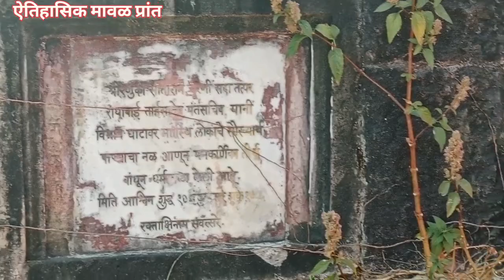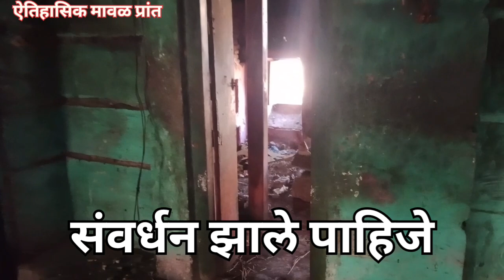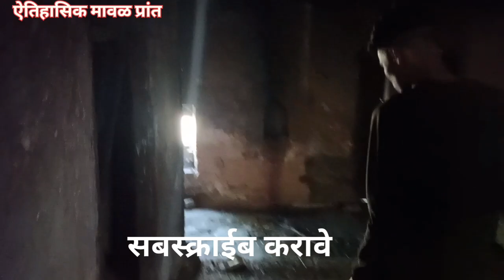अन्नछत्र वाडा, विश्रामगृह अंबाडखिंड मांढरदेव | पंतसचिव भोर संस्थान | मांढरदेव घाट | काळूबाई मंदीर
अन्नछत्र वाडा, विश्रांतीगृह अंबाडखिंड मांढरदेव | पंतसचिव भोर संस्थान | मांढरदेव घाट | काळूबाई मंदीर
जय शिवराय, जय जिजाऊ, जय महाराष्ट्र,
या मोहिमेत आपण ऐतिहासिक अंबाडखिंड येथील भोरचे पंतसचिव यांनी बांधलेला अन्नछत्र वाडा व विश्रामगृह पाहणार आहोत,
त्यांनी हा वाडा का बांधला हे ठिकाण कसे आहे
हे आपण पाहणार आहोत .
काळूबाई मंदिर मांढरदेव येथे लाखो भाविक येत असतात त्यांच्या मनात निर्माण झालेला प्रश्न म्हणजे ही वास्तू नक्की काय आहे व कशी आहे
चला तर या व्हिडीओच्या माध्यमातून जाणून घेऊ हे अपरिचित ठिकाण,
धन्यवाद